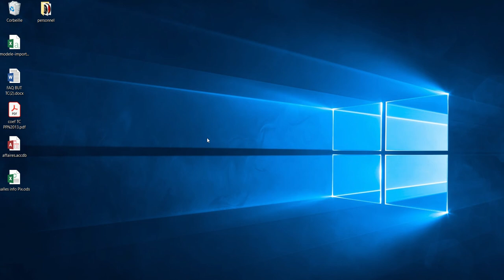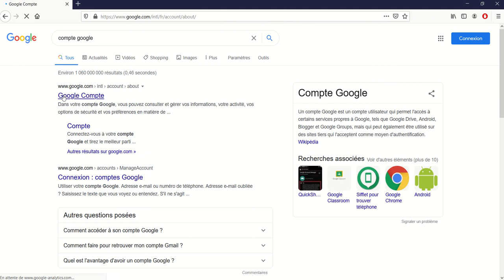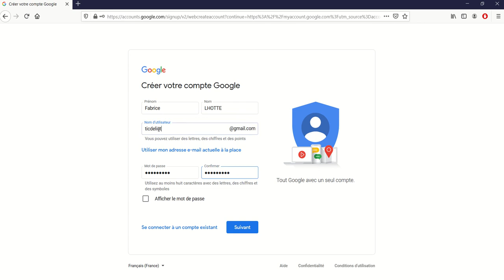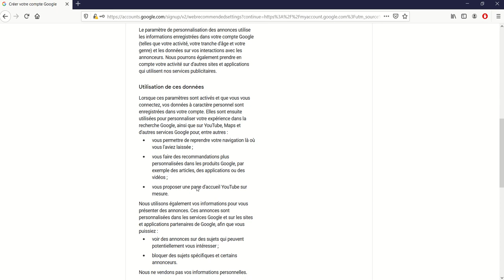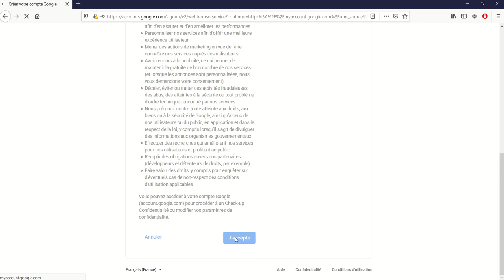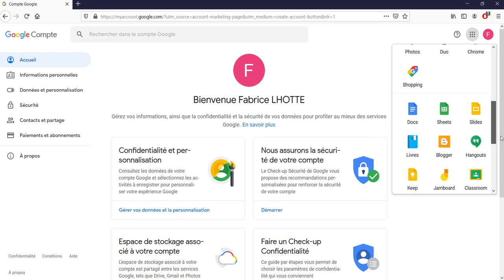Google Forms 01 - Création d'un compte Google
Pour utiliser Google Forms qui est un outil en ligne de recueil d'informations, il  faut disposer d'un compte Google.